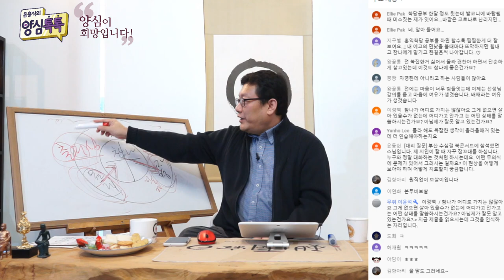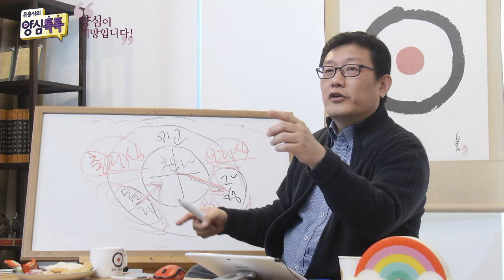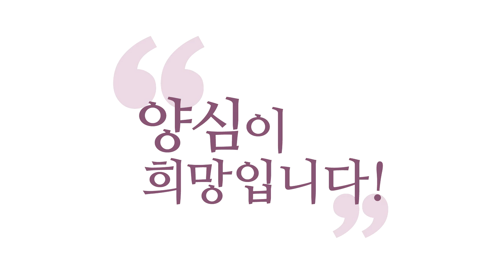[양심톡톡 Q&A] 모든 중생은 매 순간 참나를 인식하고 있습니다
- (200329 양심톡톡) 모든 중생은 매 순간 참나를 인식하고 있습니다
참나가 어디로 가지 않아요.
우리가 인식을 덜 하는 거지.
참나는 인식 안 할 수가 없어요.
여러분 지금도 참나를 인식하고 있어요.

참나가 없다는 분도 참나 인식하고 있어요.
왜? 지금 자기가 존재한다는 거는 느끼고 있거든요.
여러분 의식의 아주 일부는 참나를 느끼고 있어요,
지금. 참나의 존재를. 또렷이 못 느껴서 그러는 거지.

그 느끼는 마음이 51%가 되게 해주는 게,
이게 참선인 거고, 이게 '참나각성'인 거예요.
어디 안 가요. 갈 수가 없죠.
참나의 현존 때문에, 내가 생각하고
울고 웃고 하는 건데 그게 어딜 가겠어요?

근데 문제는 참나의 현존에 대해서,
우리가 인식을 덜한다는 거예요.
이거 비슷해요. 제가 늘 (말씀)드리잖아요.
여러분 지금 화이트보드가 참나고,
이 글자가 생각ㆍ감정ㆍ오감이라면,

여러분 제가 "칠판 보세요."
"화이트보드 보세요." 할 때,
화이트보드 본단 말이죠.
이걸 보고 있단 말이죠, 글자만. 그림만.
이것도 안 보는 건 아니죠. 덜 보죠.
안 보는 건 아닌데, 덜 보죠. 똑같아요.

여러분도 생각ㆍ감정ㆍ오감만 보고 사는데,
참나! 내가 존재한다는 그 느낌은,
안 보는 게 아니에요. 안 느끼는 게 아니에요.
좀 더 느끼게 도와드린 것 뿐이에요.
명상이라는 거는 이 하얀 바탕이 좀 더 잘 보이게,
지금 이렇게 글을 지워드리면 잘 보이죠?

생각ㆍ감정ㆍ오감을 또 지우려고 하면,
안 지워지니까 그냥 "몰라!" 해버리자는 거예요.
"몰라!" 해버리고, 하얀 화이트보드만 보는 데에
집중하잖아요? 그러다 보면요.
지워진 것처럼, 내가 무관심해버리면,
내 마음에서 존재하지 않는 것처럼 돼버립니다.

생각ㆍ감정ㆍ오감을 억지로 누르려고 하는 게 아니라,
"몰라!"를 해버림으로써 있든지 말든지,
"난 관심 없어." 해버림으로써,
마치 내 마음에서 그게 영향력이 없는 것처럼,
존재하지 않는 것처럼 느끼게 만들어서
참나에 집중해 보는 겁니다. 그게 참선이에요.

몰라선ㆍ최상승선ㆍ화두선ㆍ염불선
다 그걸 목표로 하는 방편은
염불이건 화두건 뭘 쓰겠지만 목적은요.
내가 현존한다는 거를 더 느끼게 하기 위해서
방편으로, 생각을 잡다하게 하면 안 되니까

화두나 염불 하나에 몰아준 다음에
그 다음에 뭘 하겠어요?
생각이 하나로 모이면
참나의 현존이 더 잘 느껴져요.
그때 참나의 현존에서 만족하시면 돼요.